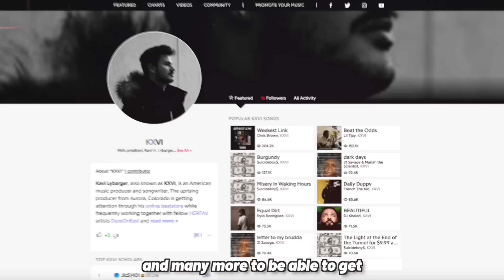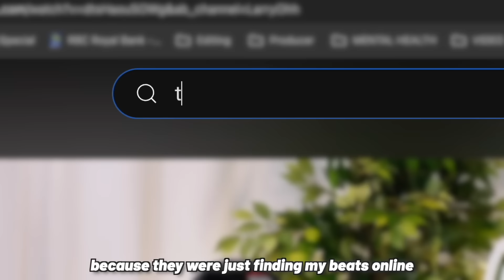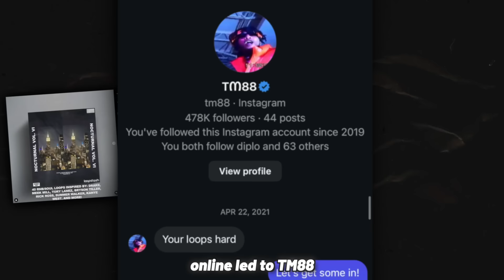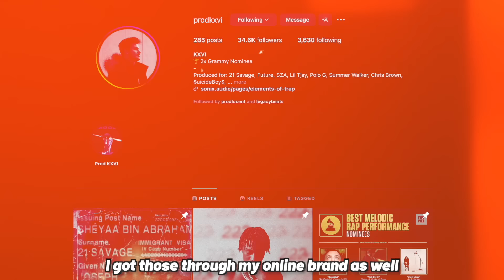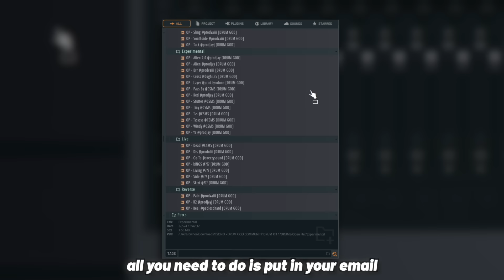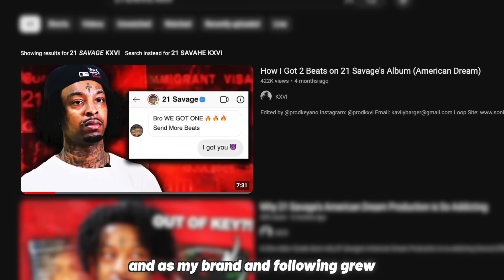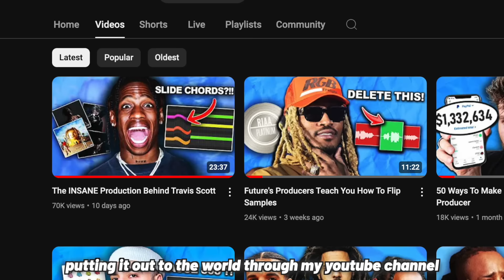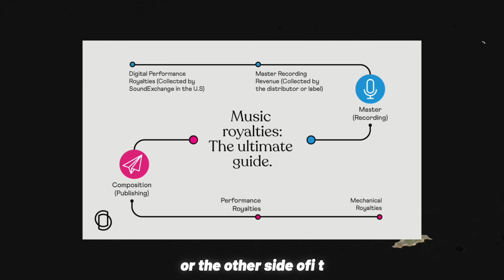How I Got 1 Billion Streams on my Music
Edited by @prodkeyano